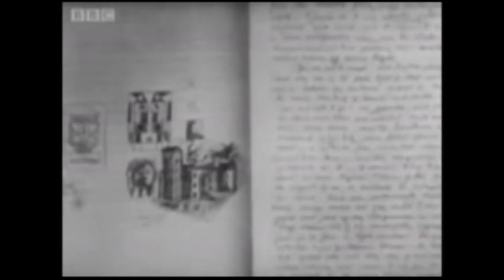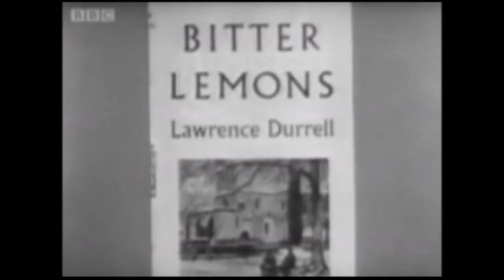Lawrence George Durrell (27 Feb, 1912 - 7 Nov, 1990)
He was nominated for Nobel Prize for literature. He was born in Bengal and is a great author.